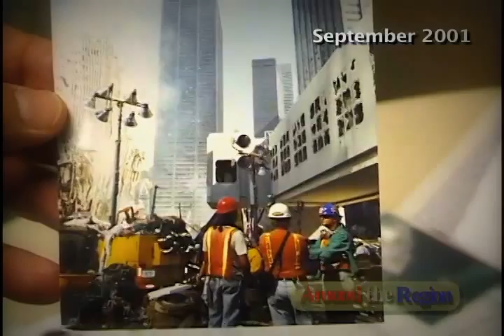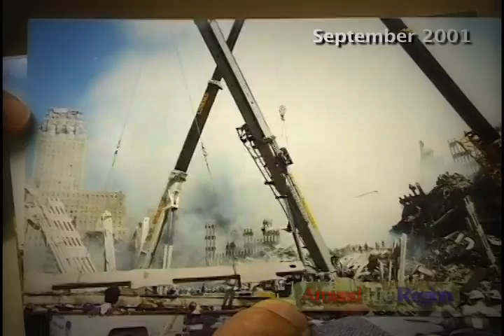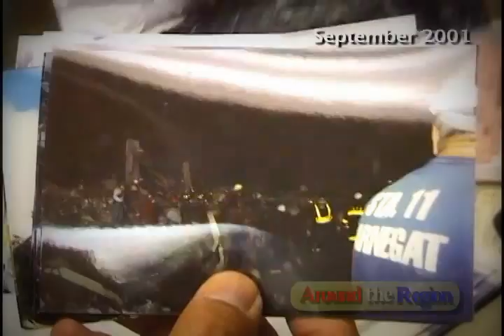911 Reactions from Northwest Indiana - Region Archive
These are the reactions from Indiana Congressman: Pete Visclosky, Indiana University Political Science Professor: Jean Poulard, Crisis Manager: Geary Sikich, Law Enforcement Officer and First Responder: Donald Parker and from the citizens from Northwest, Indiana days after 911. Produced by Nick Mantis of New Millennium Productions.